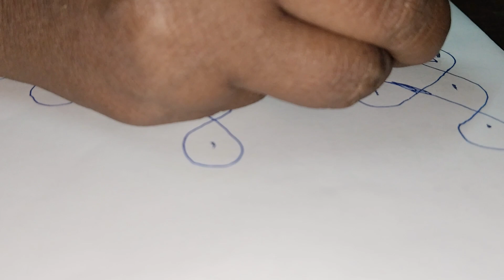Thirukural kolam - 284